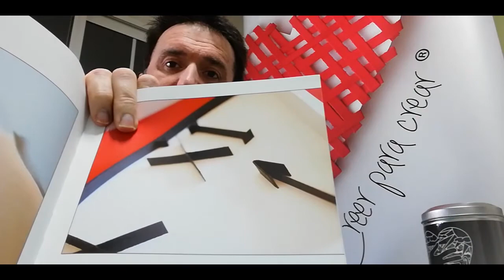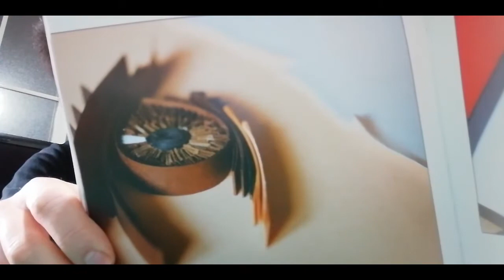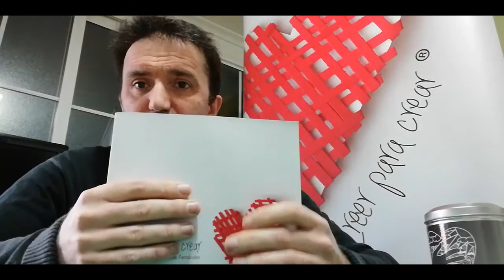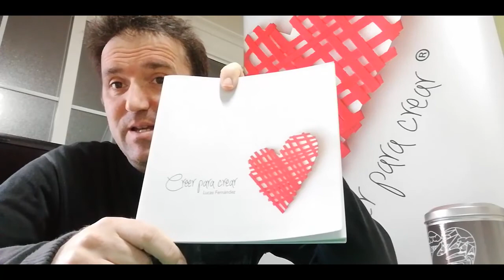CREER PARA CREAR - Capítulo 11 - La incertidumbre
Penúltimo capítulo del libro ilustrado Creer para crear.
En este párrafo 11 del libro hablamos de "La incertidumbre" y la lámina que lo acompaña, creada como el resto con cartulina.